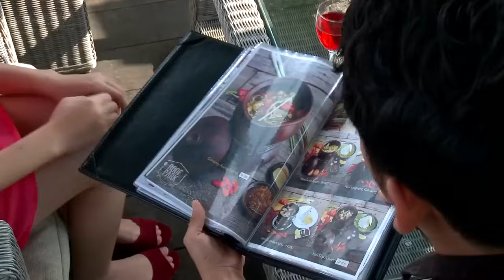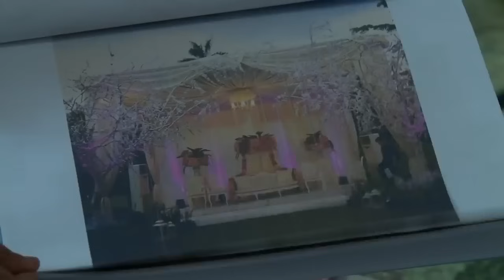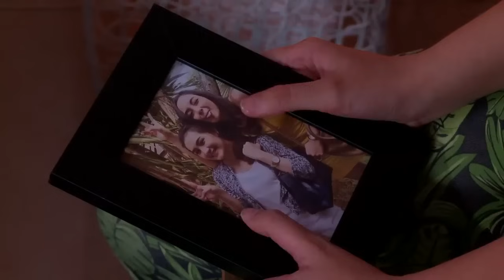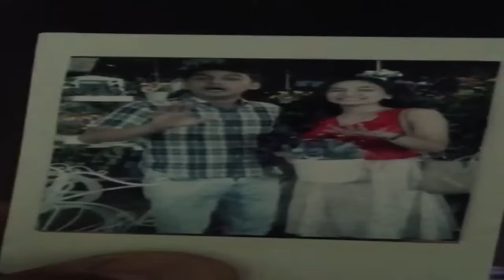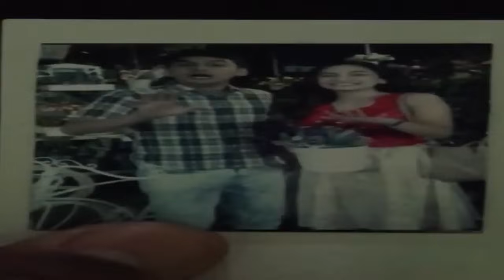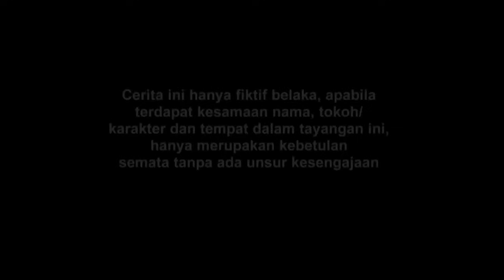FTV Valerie Tifanka & Ridwan Ghany Klienku, Jodohku